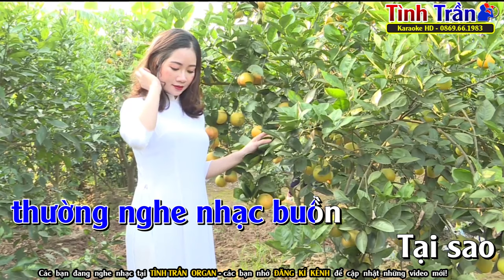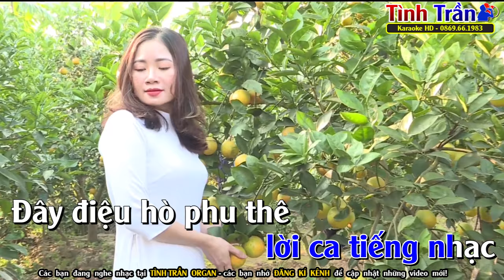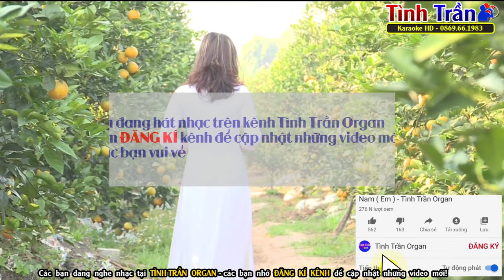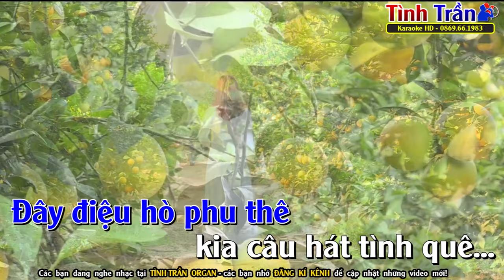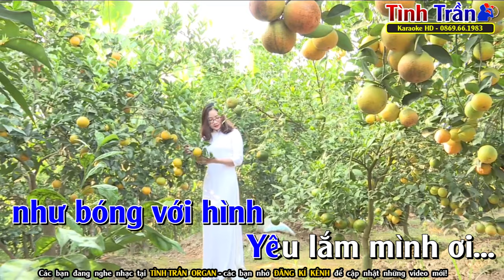Sến ( Ngọc Sơn ) Karaoke Nhạc Sống Tone Nam ( G#m ) - Tình Trần Organ